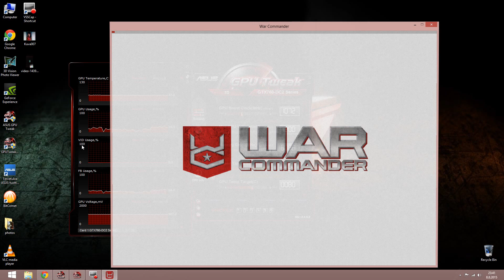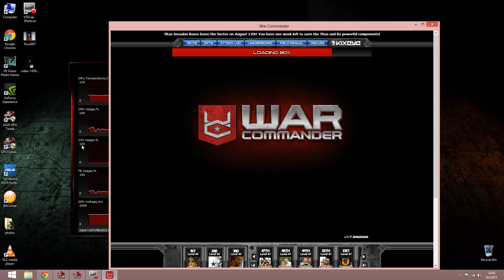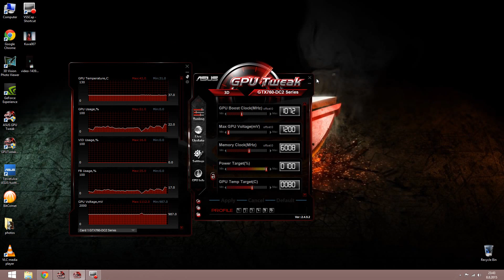attacked but i cant pres enything else than X-for cosing